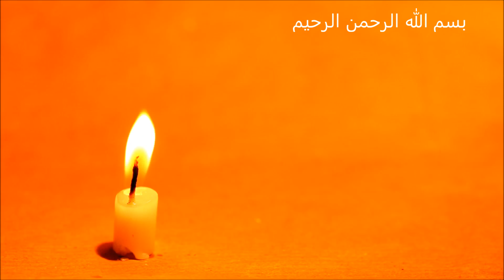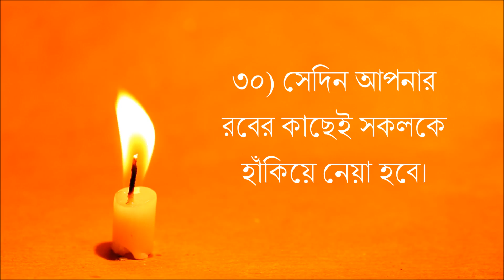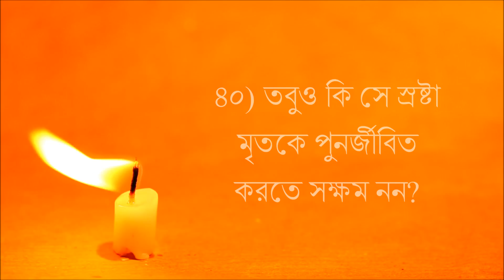সূরা আল কিয়ামাহ┇আবেগপূর্ণ তেলাওয়াত┇মুহাম্মাদ আল লুহাইদান┇মুসলিম অনুবাদক1080P HD